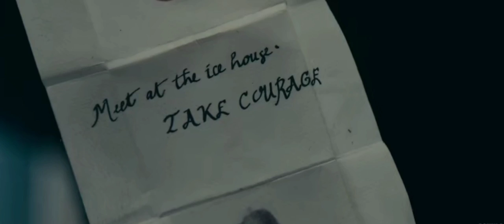Movie Summary - The Pale Blue Eye (2022)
This video is a Movie plot summary of the 2022 Netflix movie, The Pale Blue Eye starring Christian Bale based off the book by Louis Bayard.

The story is set in the early 1800's with Mr Landor investigating an academy following the death of Leroy Fry.